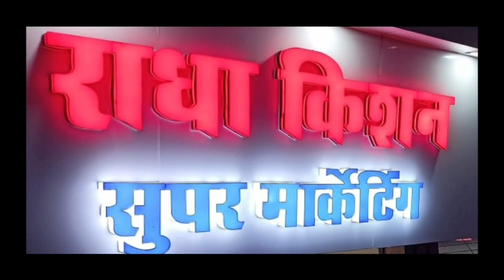जीजा ने साले के साथ की मारपीट,शराब के पैसे ना देने पर जीजा ने साले को पीटा,जिला अस्पताल मे इलाज जारी